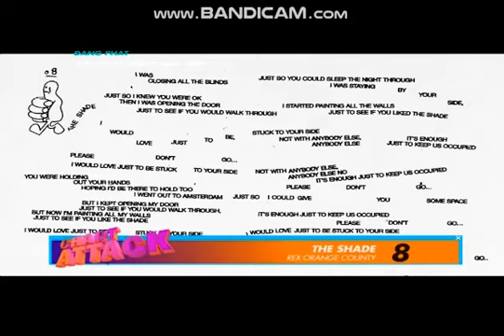MTV Chart Attack W39 - 2022 Part 1/4